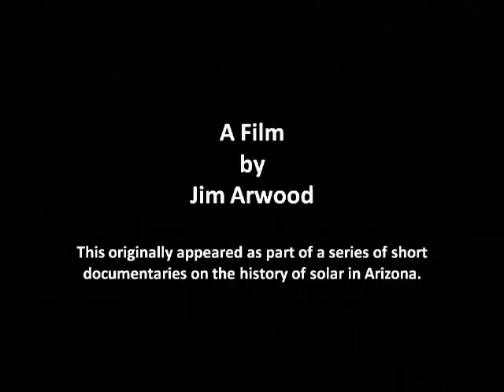1880s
The US Cavalry employed the heliograph during hostilities with native Americans.